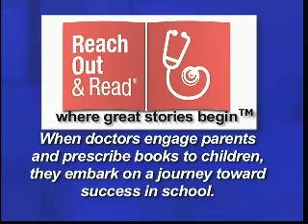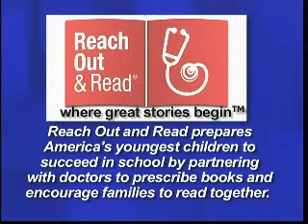What Reach Out and Read Means to Me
Listen to Dr. Grant Allen, Florence, describe the JOY experienced by the children and families when he prescribes a book.